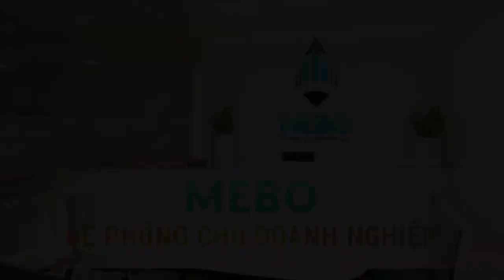Khách Hàng Tìm Đến Chờ Để Được Mua Xe, Người Bán Hàng Xuất Sắc Nhất Thế Giới Này Có Bí Quyết Gì?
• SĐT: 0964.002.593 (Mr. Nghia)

Joe Girard được mệnh danh là một trong những người bán hàng xuất sắc nhất thế giới. Người dân khắp bờ Đông nước Mỹ đều muốn đến gặp ông, chỉ để mua xe từ ông. Người ta sẵn sàng chờ nhiều ngày chỉ để có một cuộc hẹn với ông.

Thông thường, trong mắt mọi người, nhân viên bán xe không phải những người tốt đẹp gì. Họ trông nhếch nhác và chỉ muốn bán bằng được xe cho bạn để được ăn hoa hồng. Tuy nhiên, Joe Girard lại không như vậy.